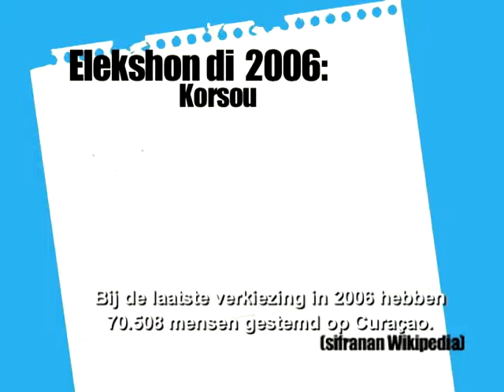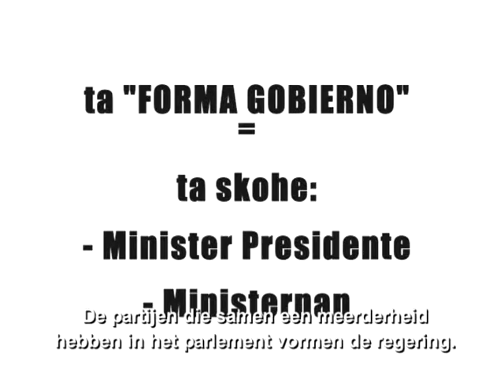Caribbean Kids News parlamento Staten nr1 20-01-10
Caribbean Kids News. Reportero German Gruber JR.